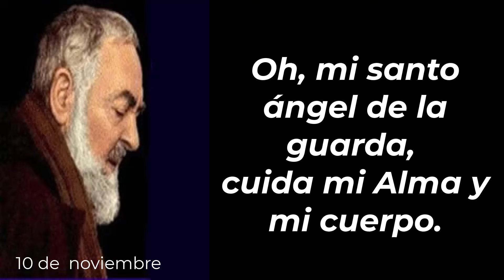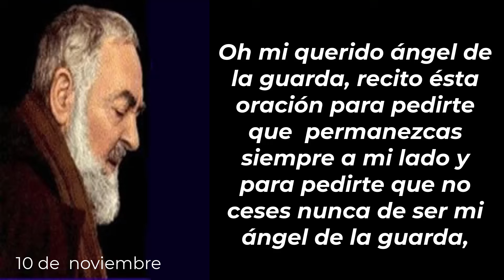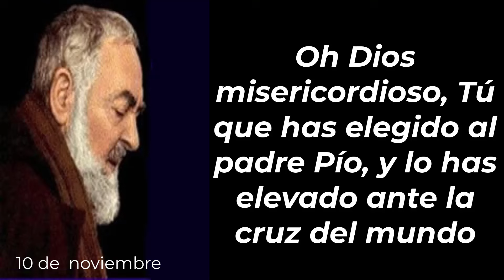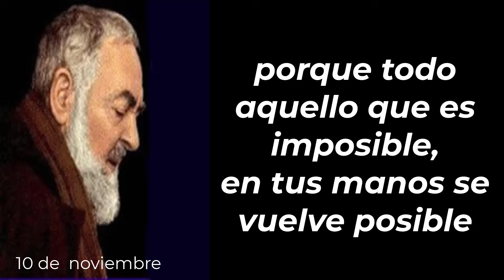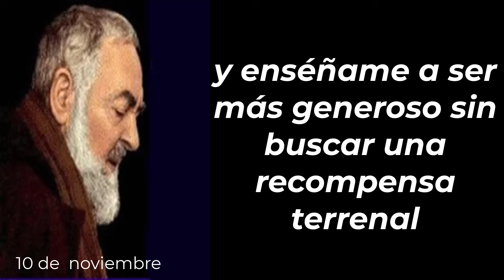Mi día con el padre Pío 10 de noviembre 📩